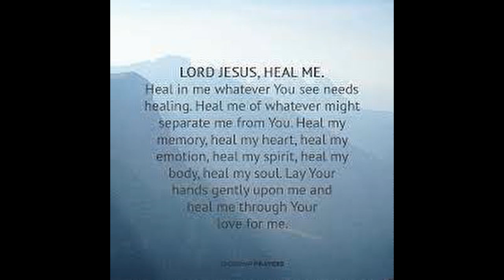My Movie trial 24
What SBS, airs, on a weekend, usually, when kid shows are over, if they're not airing sports.